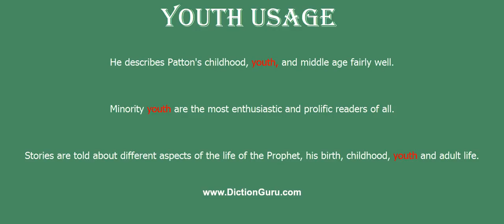youth: How to pronounce youth with Phonetic and Examples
This video shows how to pronounce youth, youth meaning, youth definition, youth phonetic, youth synonym and youth example

youth Definition : the freshness and vitality characteristic of a young person
youth Phonetic : ju:θ
youth Synonyms : early years, early life, young days, teens, teenage years, adolescence, young adulthood, boyhood, girlhood, childhood
youth Examples :
He describes Patton's childhood, youth, and middle age fairly well.
Minority youth are the most enthusiastic and prolific readers of all.
Stories are told about different aspects of the life of the Prophet, his birth, childhood, youth and adult life.